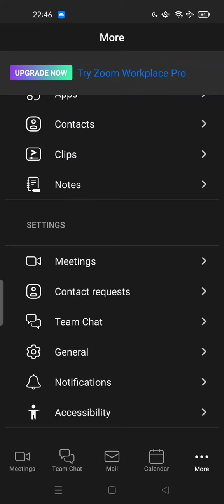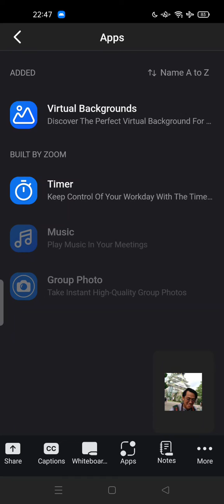❤️ QUICK FIX: How to Change Background in Zoom App [LATEST VERSION]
How to Change Background in Zoom App